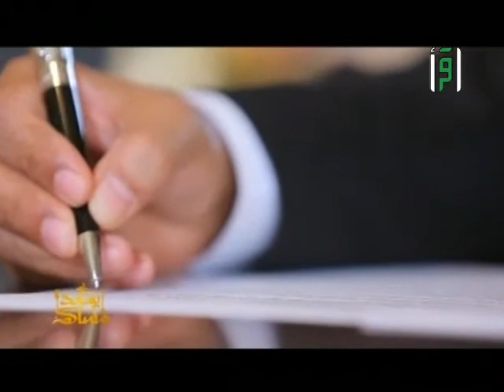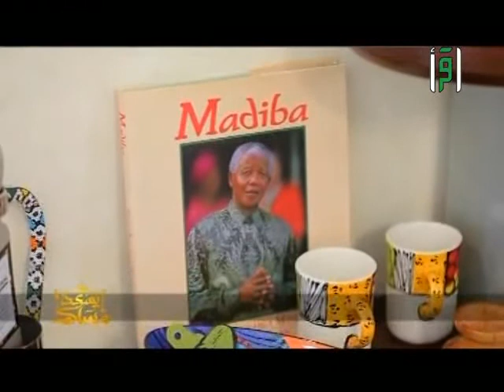اليوم الوطني لجنوب أفريقيا - السيد شعيب كاسو القنصل العام لجمهورية أفريقيا بجدة